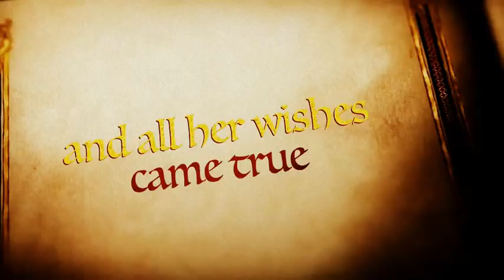The Princess Tale... Bulldog! 2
Funny, bulldog, puppy, female, champion, akc, Hollywood, California, movie, cute, beautiful, entertaining, best, love,